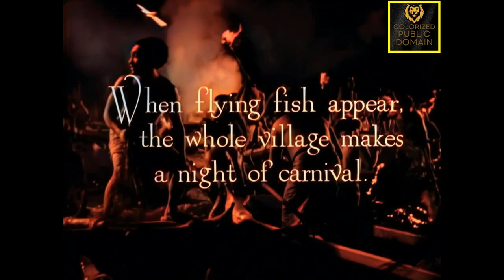Journey into 'Bird of Paradise' (1932) - Hollywood's Exotic Adventure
Bird of Paradise is a 1932 American pre-Code romantic adventure drama colorized classic film directed by King Vidor and starring Dolores del Río and Joel McCrea. Based on the 1912 play of the same name by Richard Walton Tully, it was released by RKO Radio Pictures.

Plot:

A native girl falls for a visitor to her island, but she's chosen to be sacrificed to the volcano god.

A young man falls overboard and is saved by a beautiful Polynesian girl. They fall in love, but their idyll is smashed when the local volcano begins to erupt. The man discovers that the local custom is to sacrifice a young woman to the volcanic gods. They try to escape but realize that "east is east and west is west, and never the twain shall meet."

As a yacht sails into an isolated tropical island chain somewhere in the Pacific Ocean, a large number of islanders in outrigger canoes paddle out to greet it. The islanders dive for trinkets the yacht's crew throws them. A shark arrives, setting off a panic as much with the crew as the islanders. Johnny Baker (Joel McCrea) attempts to catch it hand casting with a large hook, but is yanked overboard when a loop of line attached to the impaled shark cinches around his ankle. Comely native swimmer Luana (Dolores del Río) cuts through the rope with a knife she had earlier been thrown as a trinket, saving his life.

At a welcome banquet that night, Johnny sees young island men ritually carry off young maidens, and seeks to do the same with Luana, but is stopped and castigated by the local chieftain, her father. With brief nudity and underwater swimming scenes, they swiftly fall in love. Later, the yacht moves on, but leaves Johnny on the island for an adventure. He discovers Luana has been promised to another man – a prince on a neighboring island. She is spirited away to this island for the arranged marriage, while Johnny is waylaid. During an elaborate dance sequence, Johnny has made his way to the island in the nick of time, runs into a circle of fire, and rescues her as the natives kneel to the fire. Johnny and Luana then travel to another island where they hope to live out the rest of their lives. He builds her a house with a roof of thatched grass. However, their idyll is smashed when the local volcano on her home island begins to erupt. She confesses to her lover that her sacrifice alone can appease the mountain. Her people take her back. When Johnny goes after her, he is wounded in the shoulder by a spear and tied up. The people decide to sacrifice both of them to the volcano, but on the way, the couple are rescued by Johnny's friends and taken aboard the yacht.

Johnny's wound is tended to, but his friends wonder what will become of the lovers. Luana does not fit into Johnny's world. When Johnny is sleeping, Luana's father demands her back. She goes willingly, believing that only she can save her people by voluntarily throwing herself into the volcano.

Cast:

    Dolores del Río as Luana
    Joel McCrea as Johnny Baker
    John Halliday as Mac
    Richard "Skeets" Gallagher as Chester
    Bert Roach as Hector
    Lon Chaney Jr. (billed as Creighton Chaney)[3] as Thornton
    Wade Boteler as Skipper Johnson
    Reginald Simpson as O'Fallon

Taglines:

Hissing Lava Stains the Night with Red!

A drama of forbidden love beyond the pale of white men's morals.

Smash! GO ALL RECORDS! THOUSANDS RUSH TO SEE..THE GRANDEST ROMANCE EVER WRITTEN!

Human Emotion Blazes To The Tropic Skies!

Copyright Status:

In 1960, the film entered the public domain in the United States because the claimants did not renew its copyright registration in the 28th year after publication per the Copyright Act of 1909.